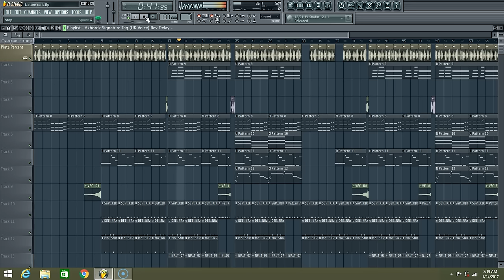PERCS OF FATE- Sonicsoundsupply.com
Percs of  Fate is a loop and sample pack made organically and originally to add taste to your music production. These 24 perc will spice up and project you may have in mind. Whether its trap, EDM, Chill or Hip hop using these carefully crafted and textured perc will add flavour to your instrumentals.